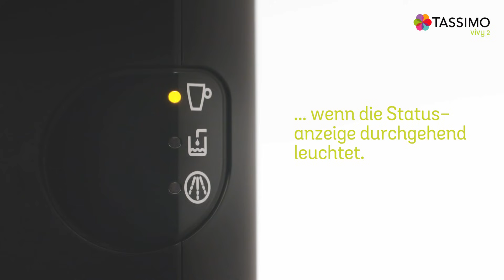Inbetriebnahme Bosch TASSIMO VIVY 2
Kurz erklärt: TASSIMO VIVY 2 in Betrieb nehmen
Die kompakte Kapselmaschine zaubert eine große Vielfalt an Getränken auf Knopfdruck. Genauso einfach wie die Anwendung ist auch die erste Inbetriebnahme: Dieses Video erklärt es – und zeigt wie schnell Sie Ihre erste Tasse frisch gebrühten Kaffee genießen können.